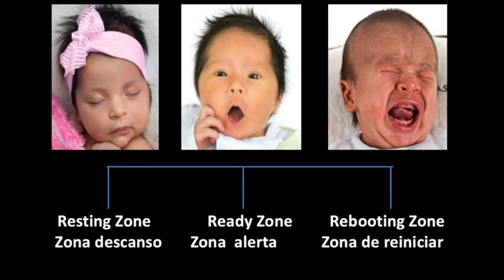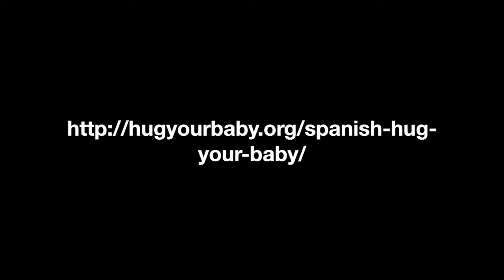Pasos Para Una Lactancia Exitosa HUG Your Baby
El malentendido o la interpretación errónea del comportamiento normal de un bebé hace que muchas mujeres agreguen leche de fórmula, comiencen a tomar sólidos prematuramente o abandonen la lactancia materna.

Las conductas malinterpretadas como un problema de lactancia incluyen:
un recién nacido que evita el contacto visual
aumento del llanto a las dos semanas
sueño inquieto al primer mes
distracción en el niño de cuatro meses
Despertar frecuente a los 9 y 12 meses
Adquirir conocimientos, destrezas y recursos amigables con la familia para ayudar a las madres a alcanzar sus objetivos de lactancia materna.
Crédito: two hours Infant Massage, Nurses, Lactation Consultants, Doulas